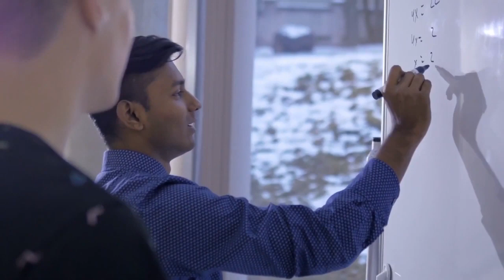TROUVE LA BONNE DIRECTION A TA VIE (VIDEO DE MOTIVATION)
Trouves la bonne direction à ta vie  : le bonheur est l’art de trouver à la fois du sens à sa vie et du plaisir dans ce que nous faisons. Nous avons tous besoin d’accomplir une mission librement choisie qui utilise nos talents spécifiques. De plus, le fait de se sentir utile est source de satisfaction et donc de bonheur !
 En d’autres termes, donner un sens à sa vie est indispensable au bonheur : on est heureux lorsque sa vie a une signification.

Motivation, Fitness, Developpement Personnel, Bonheur, sens à sa vie, se sentir utile, Réussite, Succès, Sommet

CLAUSE DE NON-RESPONSABILITÉ POUR UN USAGE ÉQUITABLE

* Avis de non-responsabilité en matière de droit d'auteur En vertu de l'article 107 de la loi de 1976 sur le droit d'auteur, une «utilisation équitable» est autorisée à des fins telles que la critique, les commentaires, les reportages, l'enseignement, les bourses et la recherche. L'utilisation loyale est une utilisation autorisée par la loi sur le droit d'auteur qui pourrait autrement enfreindre.

1) Cette vidéo n'a aucun impact négatif sur les œuvres originales (elle serait en fait positive pour elles).
2) Cette vidéo est également à des fins pédagogiques.
3) Il n'est pas de nature transformatrice.
4) Je n'ai utilisé que des morceaux de vidéos pour faire passer le message là où c'était nécessaire.

SUCCESS ADDICTED ne possède pas les droits sur ces clips vidéo. Ils ont, conformément à l'usage loyal, été réutilisés dans le but d'éduquer et d'inspirer les autres. Cependant, si des propriétaires de contenu souhaitent que leurs images / vidéos soient supprimées,